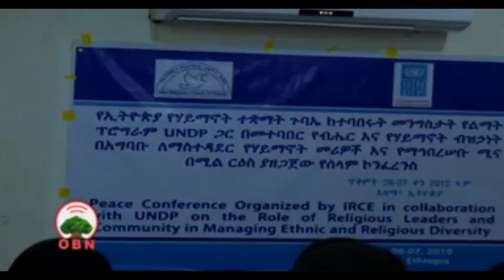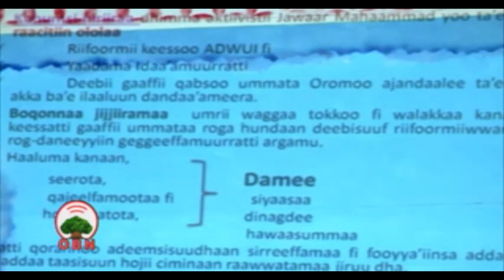Tibbanaa fi Gulana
OBN Onk. 29,2012- Marii Nageenyaa haala yeroorratti xiyyeeffatee magaalaa Adaamaatti mari'atame.